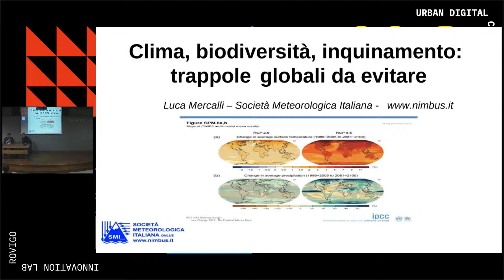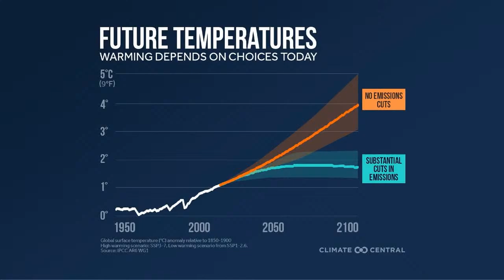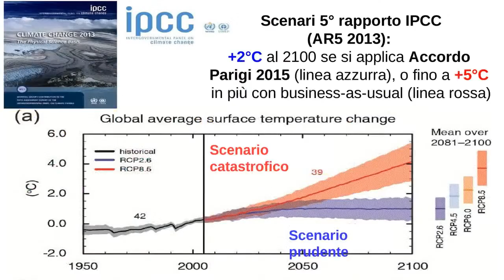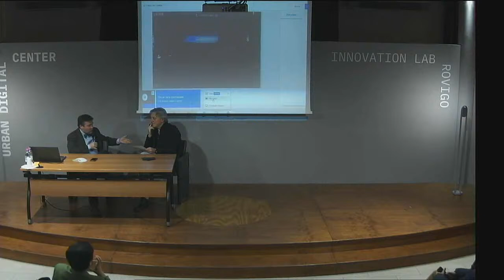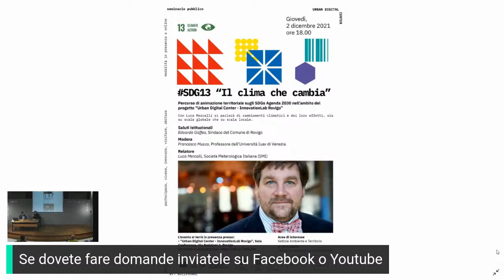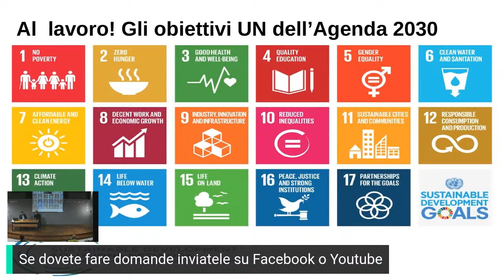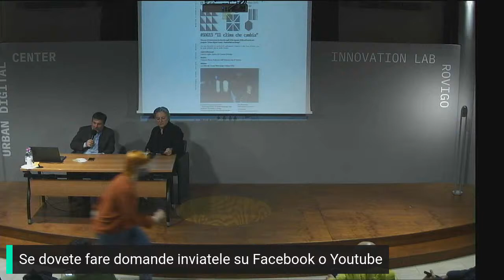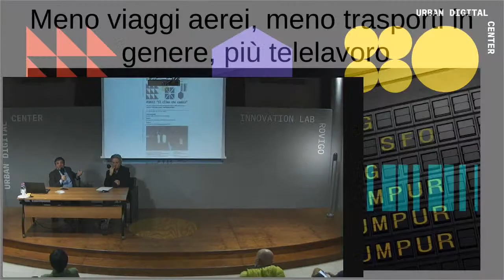SDG13 "Il clima che cambia". Interviene: Luca Mercalli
Luca Mercalli interviene all'Urban Digital Center  per un incontro gratuito aperto alla cittadinanza.

Parleremo dei cambiamenti climatici e ragioneremo insieme su come le loro conseguenze interessino la vita dell'uomo e dell'ambiente circostante.